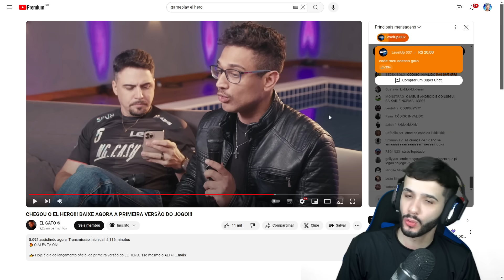REAGINDO AO LANÇAMENTO DO EL HERO E A PRIMEIRA GAMEPLAY ALFA!